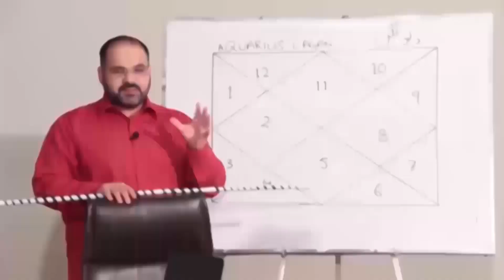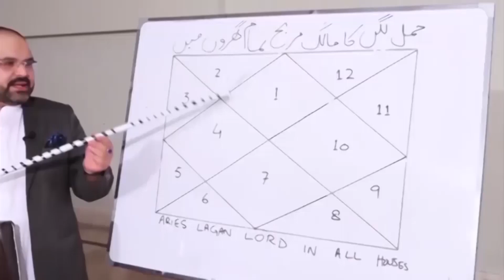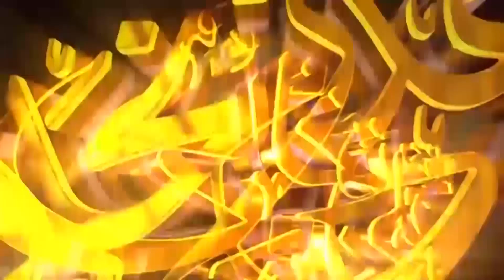03 May مئی 2022 Daily horoscope Tamam Baroj Or Aaj Ka Din @Astrologer Ali Zanjani Personal